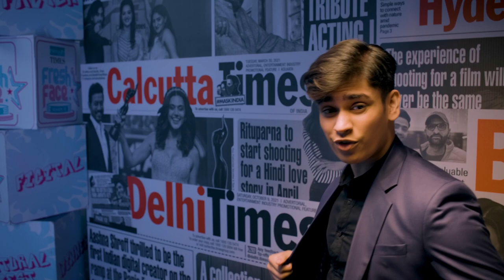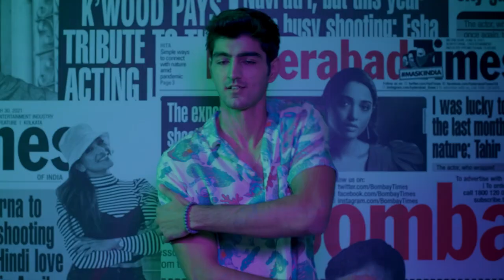Times Fresh Face Contestant Profiles | Season 13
Brand new work with Times Fresh Face!

Client: Times
Producers & Directors: Nitesh Ranglani & Parzaan Dastur
Writers: Parzaan Dastur, Nitesh Ranglani, Virendra Rathod and Rupsa Basu
DOP: Sanket Desai
Offline Editing & DI: Milind Ratnakar
Line Producer: Manishkumar Morye
Production Designers: Ankula Verma & Ankur Verma
Costume Stylist: Gayatri Thadani
Hair & Make-up: Simran Oberoi
Gaffer: Imran
Sync sound: Padeep Mandal

Accountant: Ramakrishna Chowti
1st AD: Bhavesh Wadhwa
2nd AD: Unmesha Nair
DA: Virendra Rathod
Costume Assistant: Pratiksha
1st AC / Focus Puller: Subodh Gupta
Mix & Master: Karan Jhaveri
BTS and Making Of: Rajan Virwani
Creative Team: Sahib Shrivastava & Aarya Saha
Lights: White Lights
Camera & Equipment: Siddhivinayak Vision
Production House: Ten Colour Productions

Dressman: Bhushan Thakur & Sarvottam
Tailor: Amjad Khan
Camera Attendants: Jayender, Jitendra & Alok
Lightmen: Virender, Jitender, Ayush, Tara, Mohammed, Sabaan, Jamshed & Babulal
Spot Boys: Manohar, Yusuf, Mahesh, Nisar and Laxman
Art Team: Shubham, Ashok, Mitleash, Ramesh. Brijnath and Mohit
Catering: Comfort Caterers

Team Times: Jehaan Irani, Nikita Devine-Jones, Tanusha Jerry & Aishwariya Nair